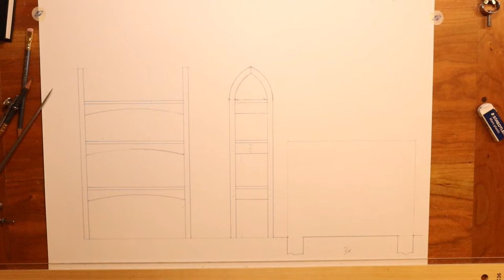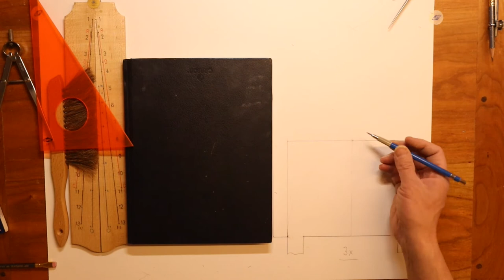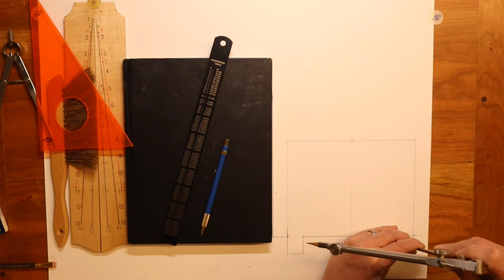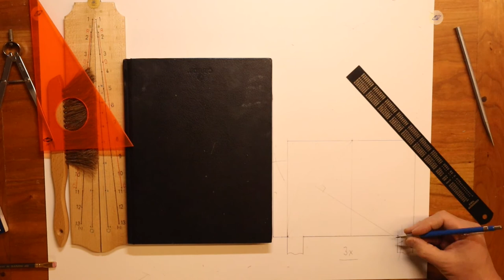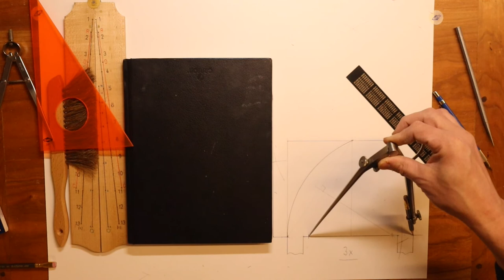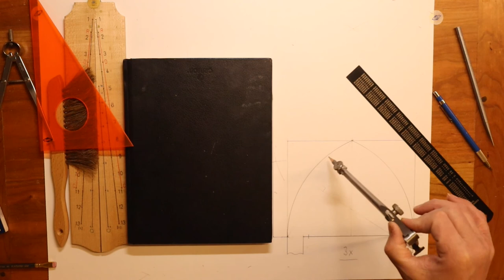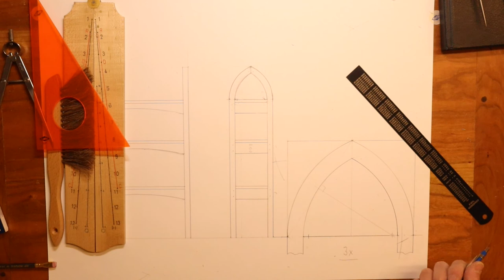Geometry & Design: Addendum to Design Workshop - Gothic Arch Layout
This video is a temporary error correction to the layout of the Gothic arch that appears at the end of the Design Workshop on curved design elements.  I will re-edit the design workshop later this week and replace it with the corrected video.